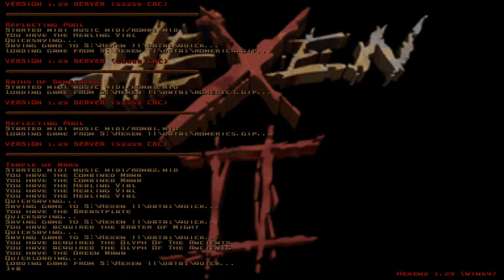Hexen 2 - [#14] Der vierte Reiter kriegt seine Abreibung [deutsch]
Hexen 2 ist der dritte Teil des Heretic Universums, ein Fantasy-Shooter mit Rätselelementen von Raven Software, vertrieben von id Software und Activision im dem Jahr 1997.

Als Paladin, Kreuzritter, Nekromant oder Assassine bahnen wir uns in Shooter-Manier (oder mit mächtigen Nahkampfwaffen) einen Weg durch 4 unterschiedliche Welten, die jeweils in verschiedene, miteinander verbundene Levels unterteilt sind. Durch Erfahrungspunkte werden wir stetig stärker und gewinnen neue Fähigkeiten hinzu, finden Hinweise und Puzzleteile, um uns den Wächtern der jeweiligen Welt zu stellen. In jeder dieser Welten erwartet uns einer der vier Reiter Hunger, Pestilenz, Krieg und Tod, bevor wir uns schließlich dem letzten Schlangenreiter Eidolon stellen können.